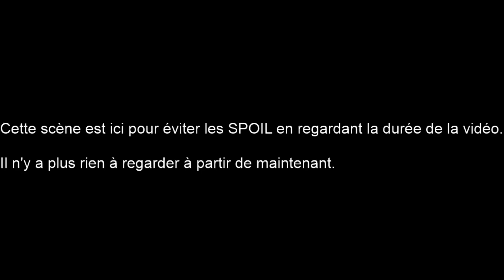HRX 2018 - Paladins World Championship Match 2 Grp A : NIP Vs Renegades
► Fan Art Androxus : N'oublies pas le pouce bleu si tu aimes cela m'aide énormément.